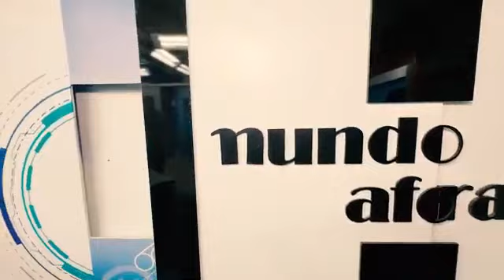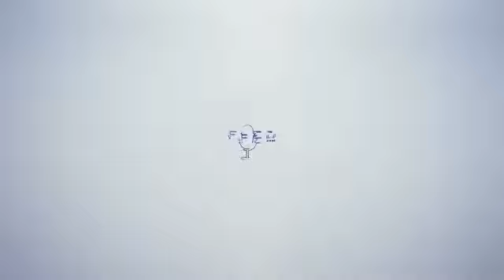FEEDCAST Diferenciação 1T3E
Como uma emissora de TV pode se diferenciar na era do entretenimento em constante evolução?

São 33 anos no ar (recém completados dia 21/7)! Marco
Guedes, diretor da TV Poços compartilha estratégias inovadoras e insights perspicazes para conquistar audiências e brilhar nas telas!